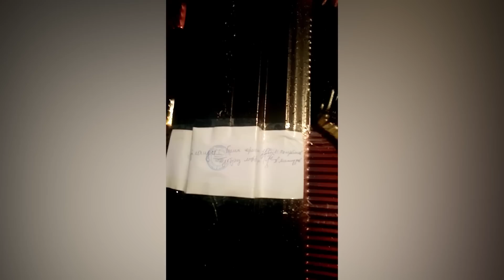Бешикдаги бола, рамазон кунлари кўчага улоктирилди..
Янгийўлда бўлган вокеани кўриб шокка тушдим. Давлат идораси ходимларида инсонийлик йўқолиб бораётганига ишондим.